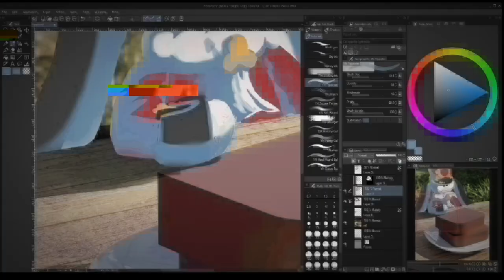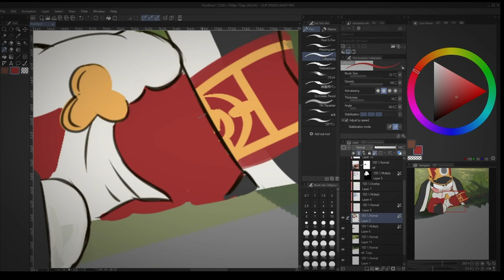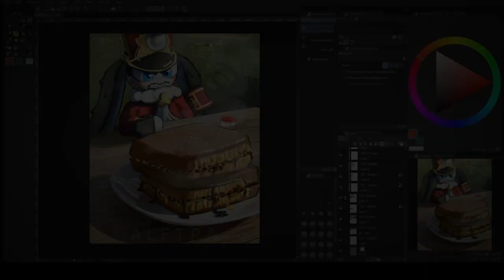‼️Pom-Pom From Honkai : Star Trail | SPEEDPAINT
i saw, cute, adorable, sweet just like martabak manis..